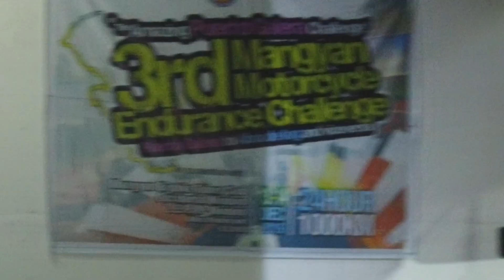3rd mangyan endurance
Checkpoint 2